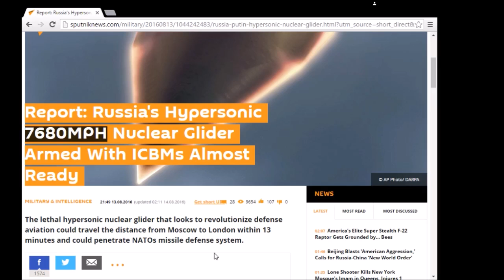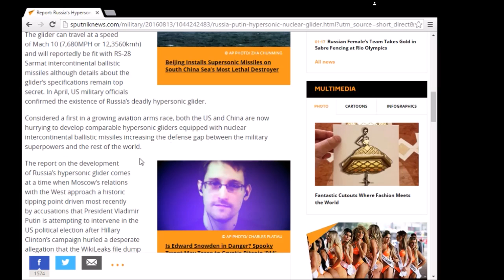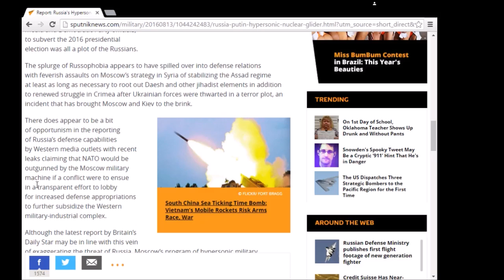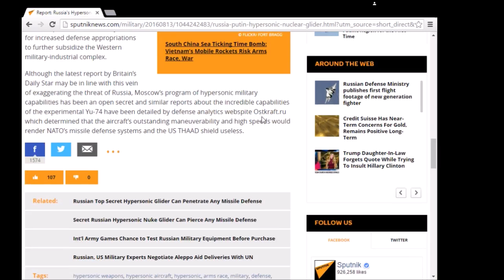Russia's Hypersonic Project 4202 Yu-74 Glider Is Almost Ready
Russia Codename's this glider Project 4202, and its a Yu-74 Design which is specifically designed to carry multiple ICBMs to target. It has a speed of 7,680 MPH and can reach from Moscow to London in 13 minutes making NATO's /US THAAD Systems obsolete. And can be fitted on with RS-28 Sarmat intercontinental ballistic missiles.